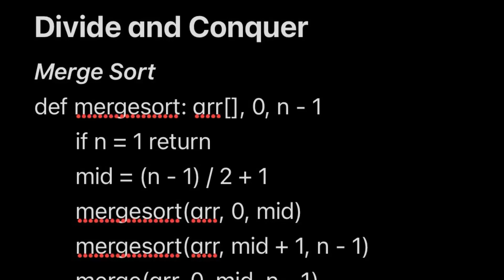ECC: Recursion - Divid & Conquer